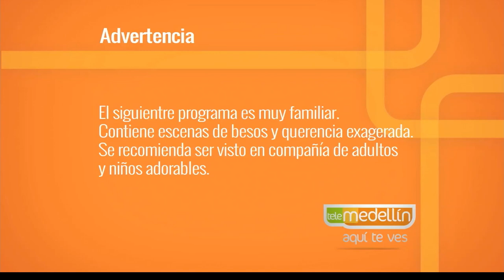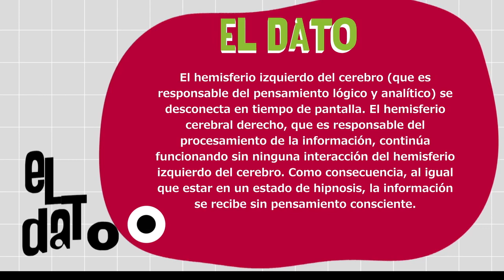Salud digital [Paso a Paso TV] Telemedellín